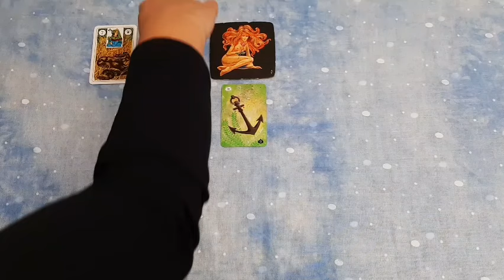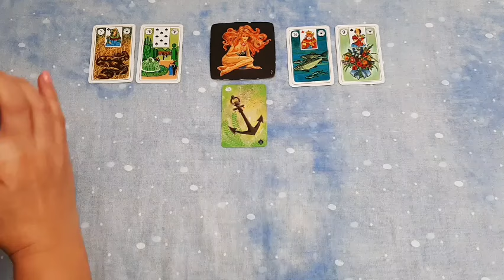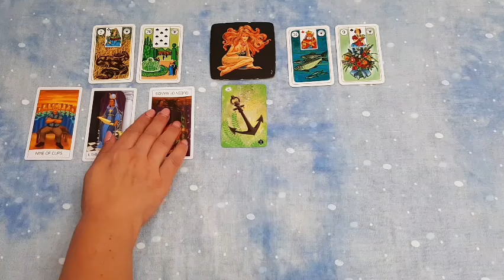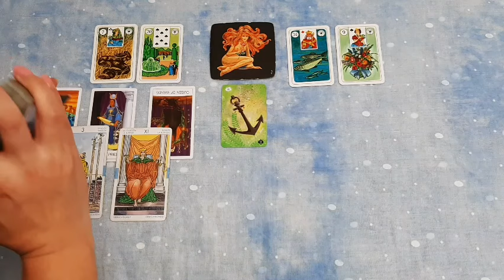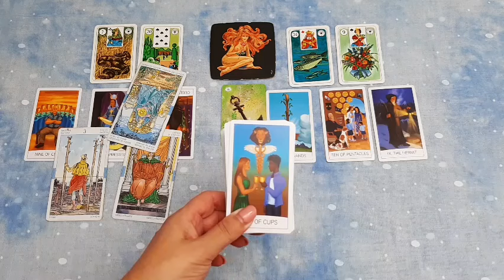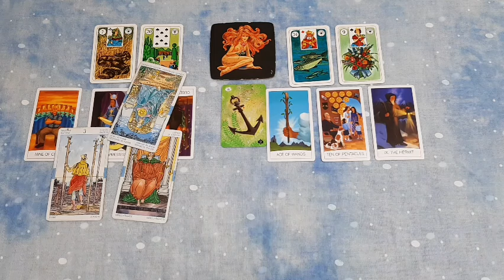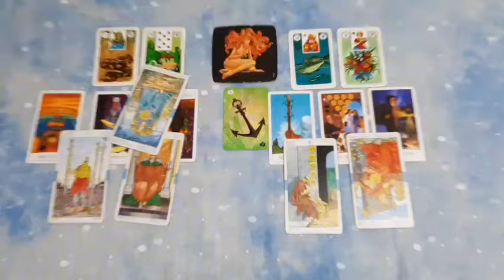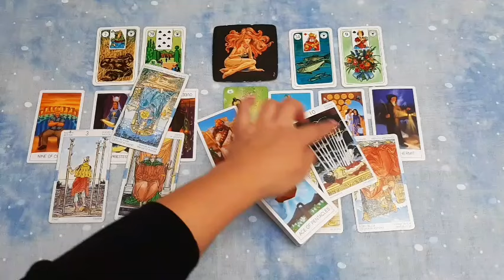JUNGFRAU NEXT 🔹️Eifersucht / Neid🔹️Bemühungen lohnen sich. Jungfrautarot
♨️  PRIVATE  Legungen  ♨️

♦️Variante 1:
Frage zu einem Thema: Liebe oder Beruf oder Finanzen, Etc.

Herzlichst Eure
TABEA